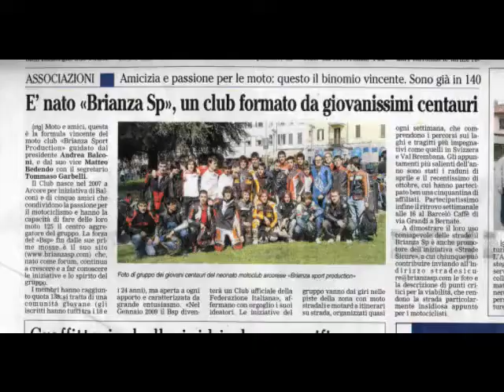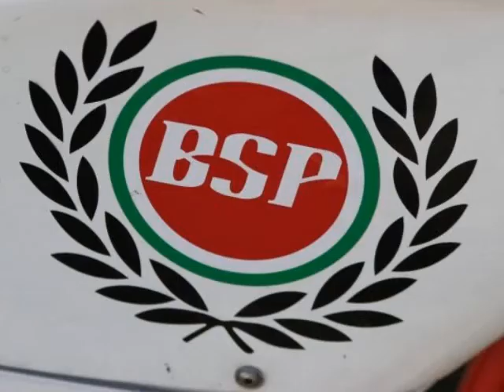B.S.P. 2007-2010 3 YEARS VIDEO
3 ANNI DI B.S.P. VIDEO CELEBRATIVO.